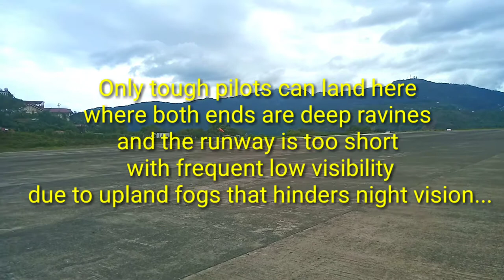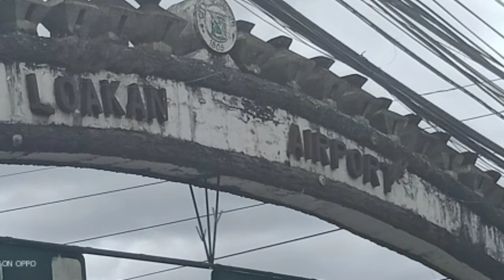Baguio City's Runway 27 | Loakan Airport Soon to Resume for Commercial Flights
A 1934 built runway in the northern part of the Philippines where only the tough pilots can make it. This runway stopped it's services when a 7.7 magnitude earthquake hit Luzon in 1990.